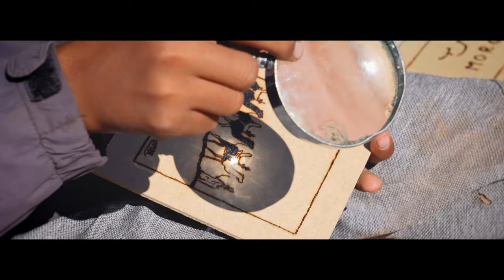MOROCCO | Travel Film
A travel film by Colin Crawford